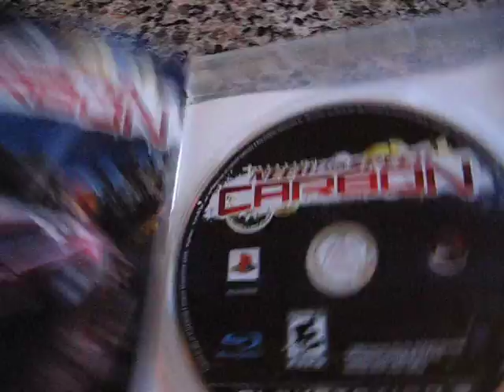ML 145912877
Video Migrado